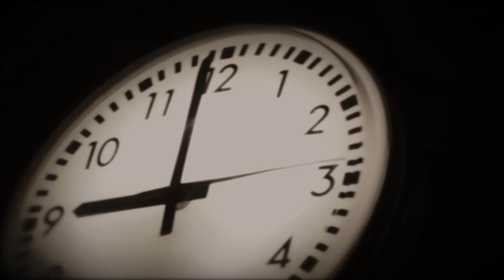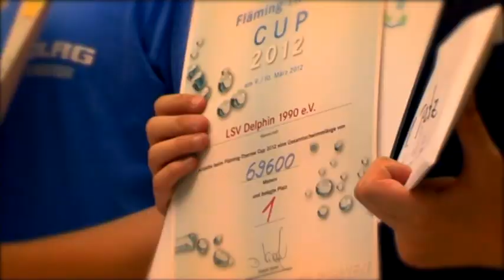Nacht der langen Bahnen 2012 - Flämingtherme Luckenwalde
Schlaflos in der Flämingtherme - beinahe zumindest.
Denn mehr als ein Nickerchen war für die Teilnehmer der 10. Nacht der langen Bahnen nicht drin.